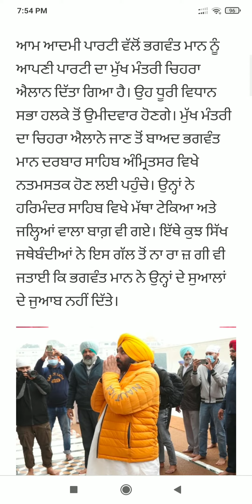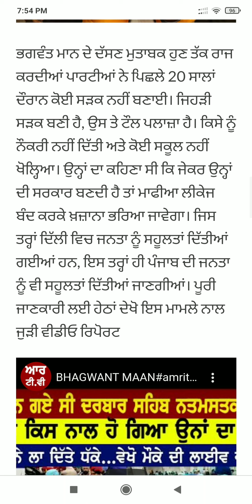Punjab News Live - Latest Punjab News - Bhagwant Mann - Breaking News of Punjab Politics